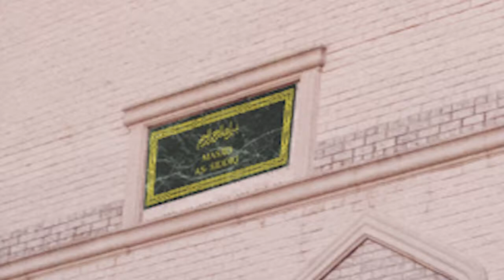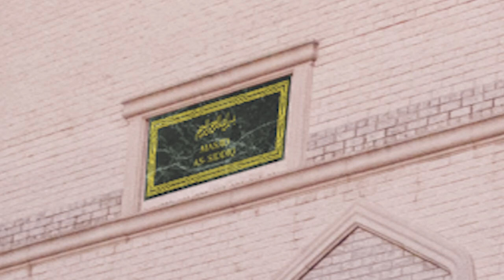Nadeem Ramjan - "Lessons from the life of Imam An-Nawawi"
Family Program 04 22 18 Nadeem Ramjan